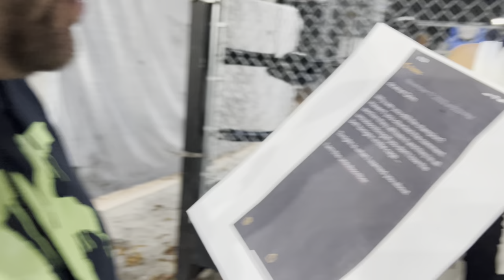HISTORIC CAGE MATCH COSTS ME EVERYTHING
This GTS video is a professional wrestling video similar to WWE featuring the watcher style Netflix series holiday special Grims toy show, In our GTS super showdown is a wrestlemania inspired match featuring Grim, Duhop, Greywolf Raventhorne and Tarzan Duran in a steel cage match and friends in a youtube wrestling figures legendary Heavyweight championship exhibition